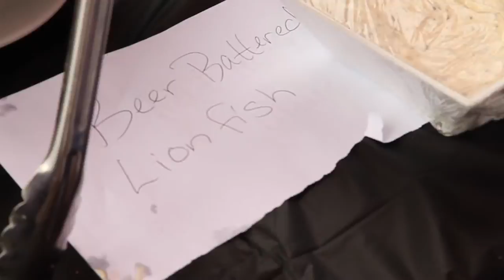A Mouth Full ep.1-2 | Lion Fish Cook Off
It's not as popular as grouper or snapper but slowly and surely the lion fish is climbing up the menu lists and becoming a much sought after delicacy for the adventurous foodie. In this episode, A Mouth Full sinks its teeth into some delicious lion fish dishes proving that there's nothing poisonous about these spiny creatures.